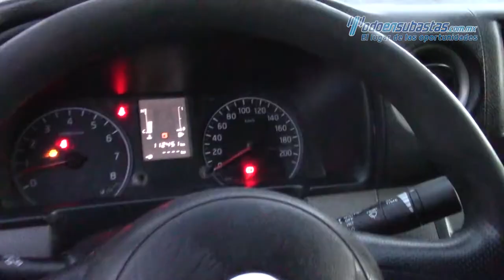Nissan Urvan Panel 2014 - E9003722